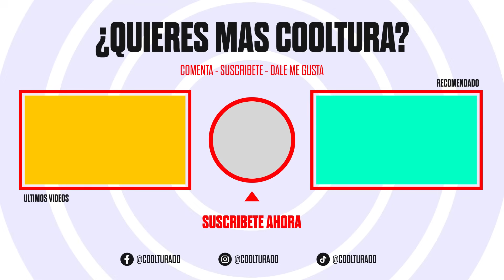10 TRUCOS para hacer que una mujer se ENAMORE de ti ¿Cuál es el tuyo?